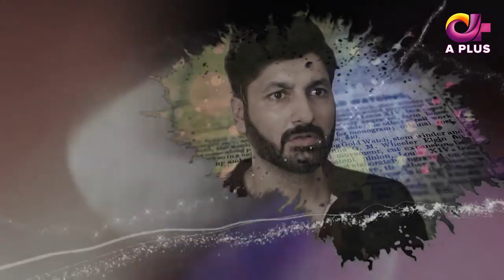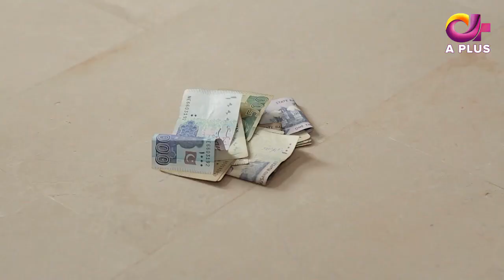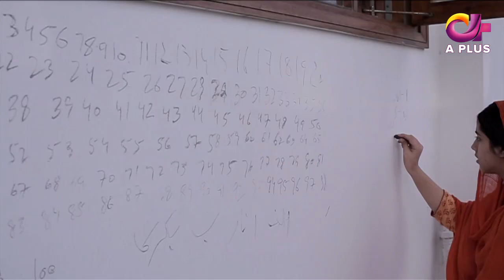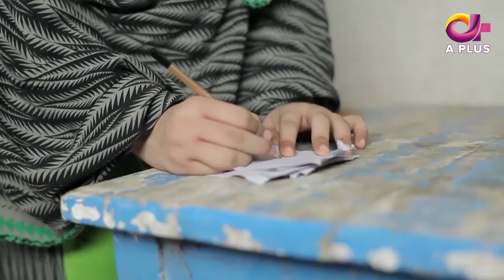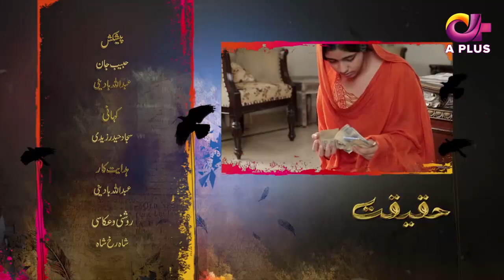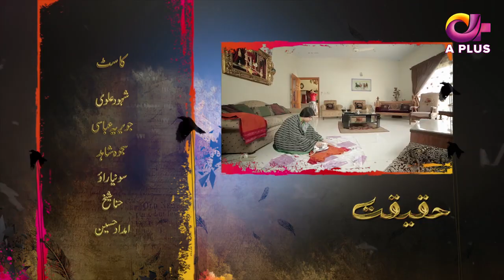Pakistani Drama| Gaaf Se Gurya - Haqeeqat | Aplus | Javeria Abbasi, Shahood Alvi | CK1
Pakistani Drama | Gaaf Se Gurya - Haqeeqat | Aplus Dramas | Javeria Abbasi, Shahood Alvi

Director : Ashar Asghar

Producer : Habib Jan
Writer : Zahid Ashfaq Zaki

Haqeeqat series Background : Being beautiful has been a virtue in cultured and civilized societies. But the same thing in ugly and stinking societies becomes the trial of your fate. In our society, a woman faces miserable experiments as mother, sister, daughter, wife, servant or working woman if she has a beautiful face and these horrifying stories never comes out because the victim herself and her family wants to keep it a hush.